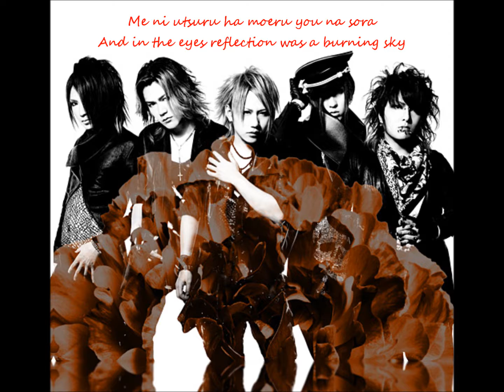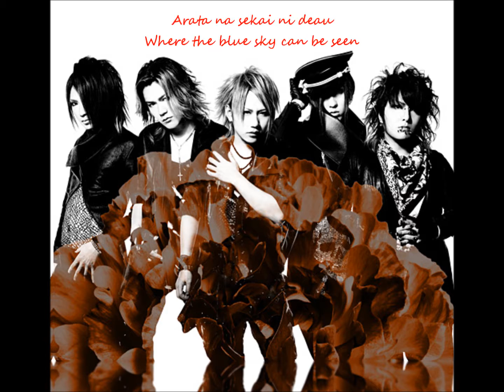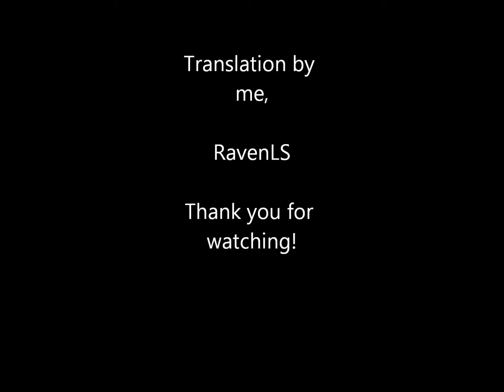ナイトメア Nightmare - The Sorrow Of Deceiver (Lyrics and translation)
This song is dedicated to Ossan-dono :)

Well, here's the next song from nightmares new album, the ninth track to be precise and this entire song is made by Ruka. Very good song all the way through without any weak points and an awesome chorus that steps it up even more. Hope you enjoy it, should have Q. uploaded by tomorrow :)

Lyrics in kanji:
蒸し暑い夏の日
何かが狂った
何もかもが消えた
目に映るは 燃えるような空

君がいない この空の下 さんさんと笑う 嫌みな太陽
残されたのはたった一人？
今を越えて 明日を越えて 昨日を越えて 時間を笑え
書き換え続けるfuture

やがて忘れゆくだろう
叫び、鳴いたこの時間さえも
記憶は薄れ人は繰り返す
愚かさ故に

プログラムされた日々と
永遠に続くclockwork world
cleverな神を騙して
君を守り続けよう

愚かさ故に

この夜を切り裂け
いつか君が笑い
現在を越えられたら
空が青く見えるような
新たな世界に出逢う